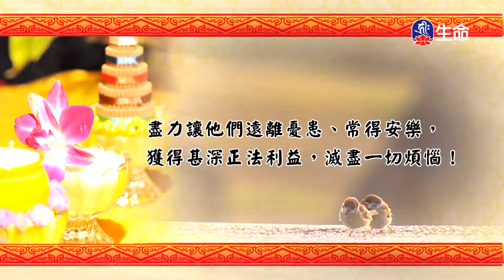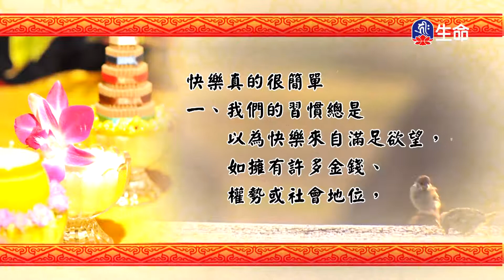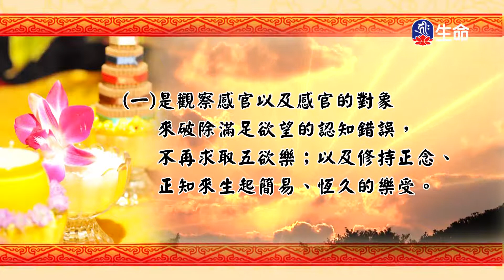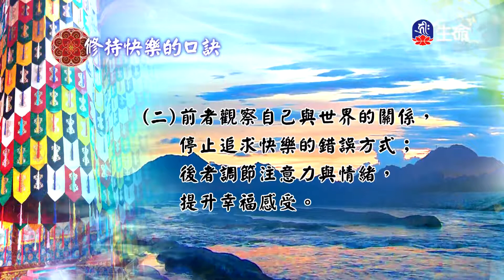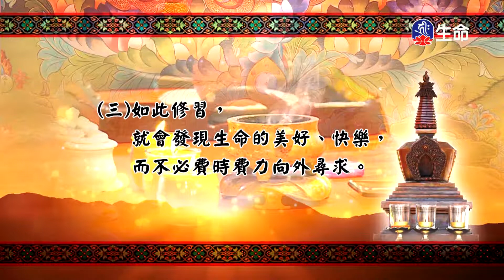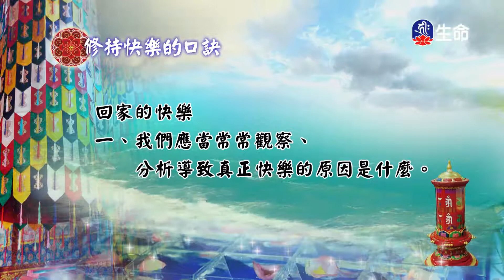佛法的修學(508)-1_慈悲法語_(lifetv_20201110_11:30)